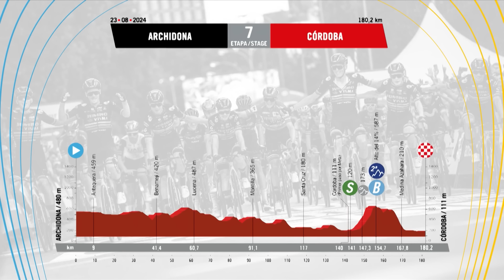BREATHTAKING SPRINT! 😳 | La Vuelta a España Stage 7 Highlights | Eurosport Cycling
🇪🇸 Watch EVERY stage of the La Vuelta a España 2024 live and on-demand on @discovery+, @eurosport & MAX 🚴‍♂️